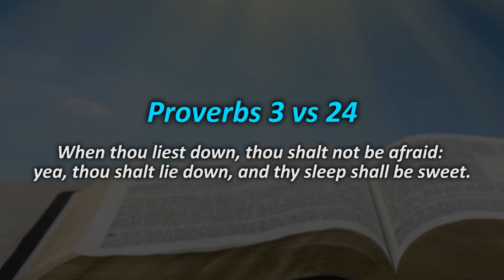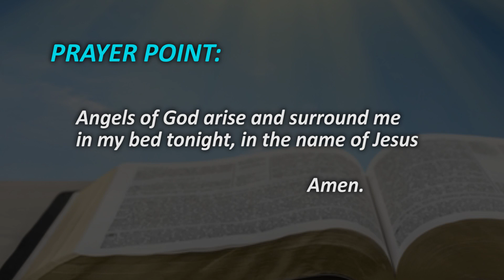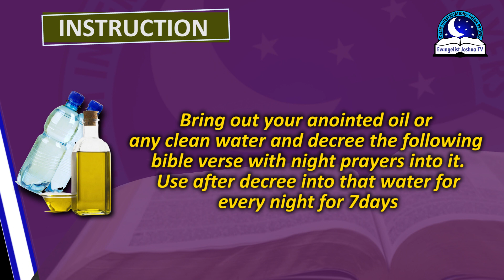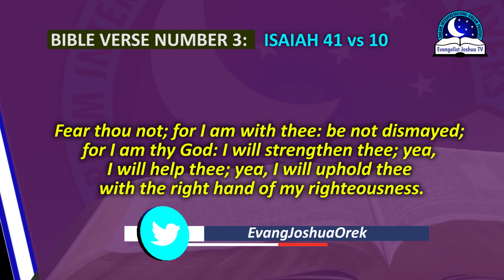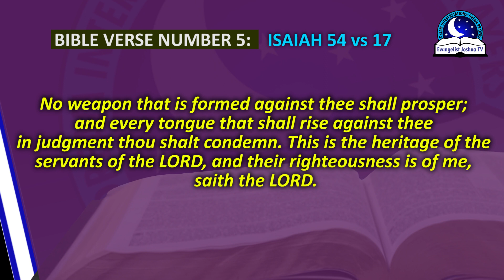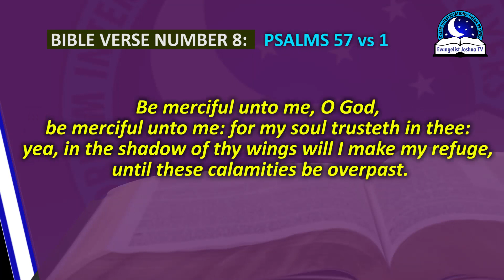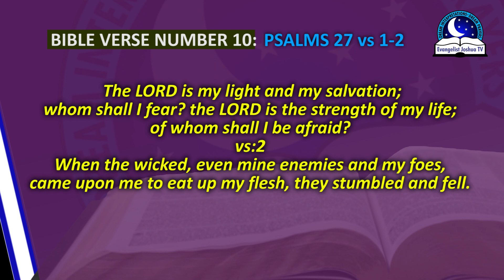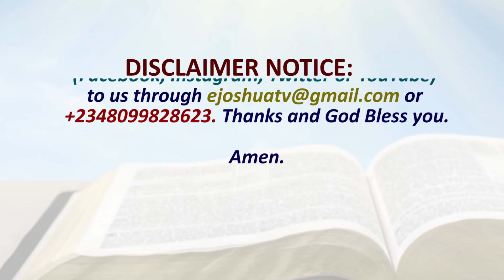10 BIBLE VERSES FOR NIGHT PRAYERS - Powerful Night Prayers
Psalm 91:1-6
He that dwelleth in the secret place of the most High shall abide under the shadow of the Almighty. I will say of the Lord, He is my refuge and my fortress: my God; in him will I trust. Surely he shall deliver thee from the snare of the fowler, and from the noisome pestilence. He shall cover thee with his feathers, and under his wings shalt thou trust: his truth shall be thy shield and buckler. Thou shalt not be afraid for the terror by night; nor for the arrow that flieth by day; Nor for the pestilence that walketh in darkness; nor for the destruction that wasteth at noonday.

Do you pray before going to bed? Or are you a type of person who always finds it difficult to seal up your night with scriptural prayers?

Reading some verses of the Bible before we sleep tonight commands the presence of God to watch over us. Praying before you go to bed should not be done occasionally or when you are afraid. The Bible says, prayers should be done regularly, and without ceasing. If you are a Christian and you have not been praying before bed, I advise you to start tonight. This is why you must always pray before sleeping for the Holy Spirit to take care of your body, spirit and soul throughout the night.

When you pray before bed,  the angels of God will be dispatched to guide, protect and give you a peaceful night rest. When you pray before bedtime, Satan and demons will find it very difficult to attack you in your sleep. Have you ever observed that most people fall sick at night? Most people receives attack during the night hours. Do you wonder why people wake up with sorrow and afflictions? Because during the night, that's when demons have easy access to operate at will and attack people in their sleep. In this video, you are going to take the scriptural verses for night prayers with instruction.

PRAYER POINTS

1. As I go to bed tonight,  O Lord, help me to have a sound sleep, in Jesus name.
2. As I go to bed tonight, spirit of fear shall have no dominion over me.
3. As I sleep tonight, I soak myself with the blood of Jesus against any witchcraft attack of the night.